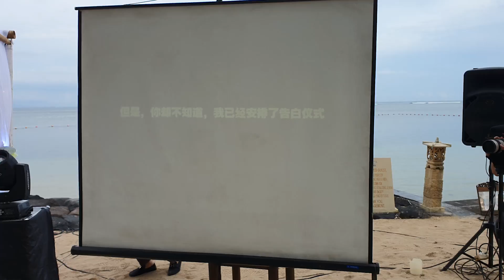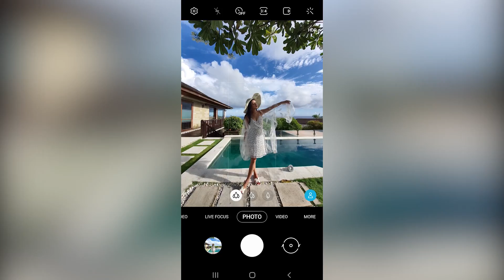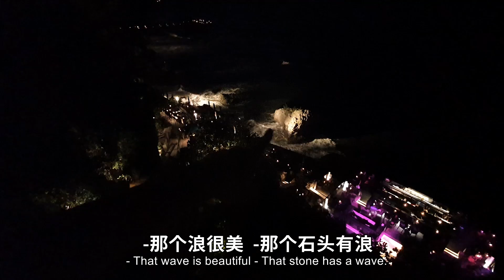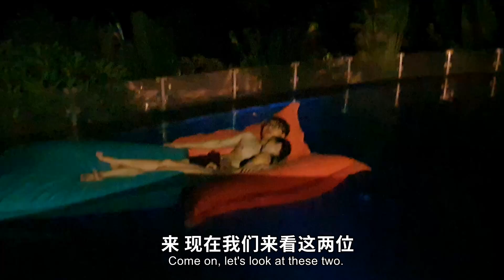巴厘岛求婚惊喜 Bali Island Surprise Proposal | Rock Bar【VLOG#98】【2/2】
每个人都想要夢寐以求的婚礼，包括Kid Inn & Yvonne，所以他们婚礼将交给最大最好最受欢迎的TCE WEDDING EXPO!!

33rd TCE Wedding Expo, 20-22 November 2020将在 📍MID VALLEY,KL  盛大引爆！约定你们，November 见！

Wechat - shangdian_my

想购买周边产品/衣服的网友